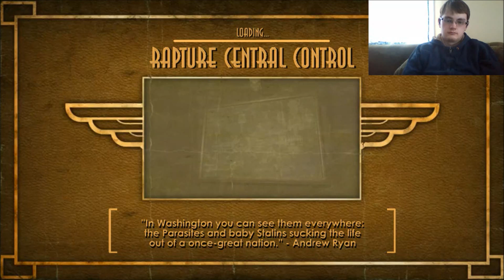ELECTRO-MAGNETIC PUNCH - Bioshock Part 8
In this episode of Bioshock, I go to build an EMP device to access Andrew Ryan's office. Things are finally heating up.